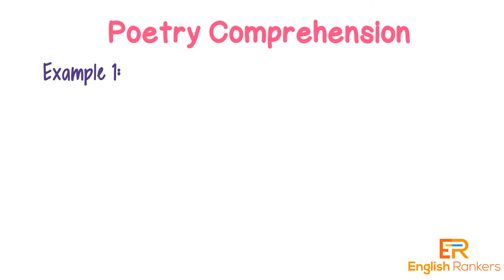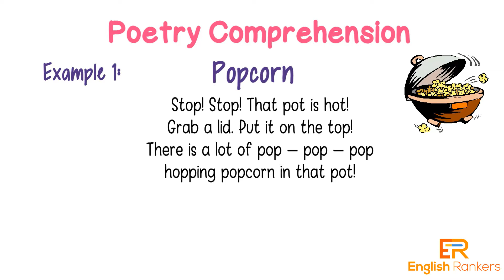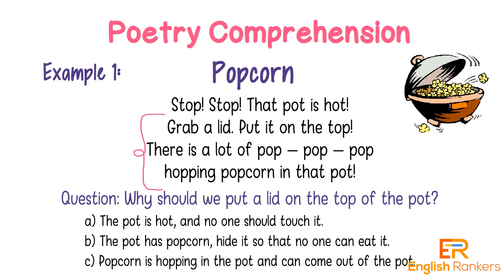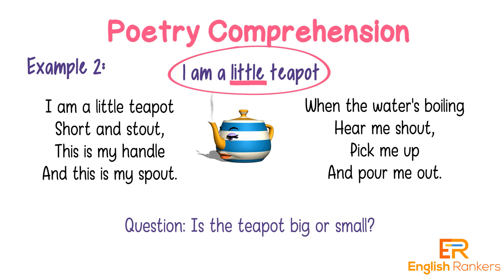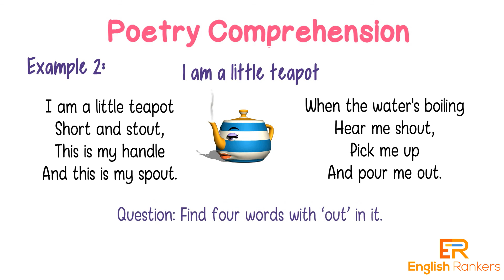Poetry Comprehension - Comprehension for English Olympiads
In this video, we will discuss poetry comprehension. We will be learning how to answer poetry based comprehension questions asked in English olympiads.

Honestly, positive comments give much energy and smile to keep going and developing new videos.